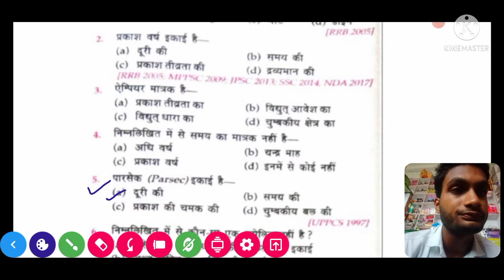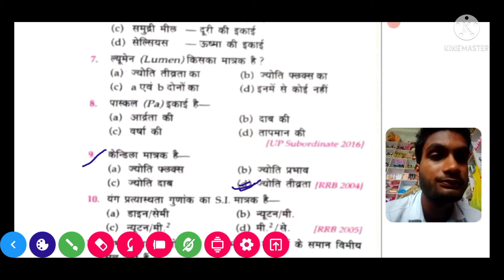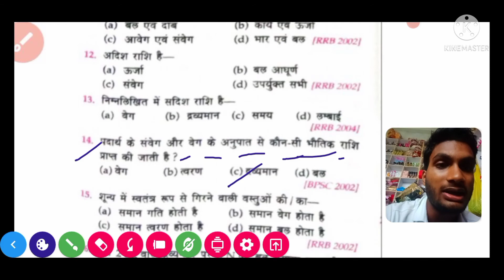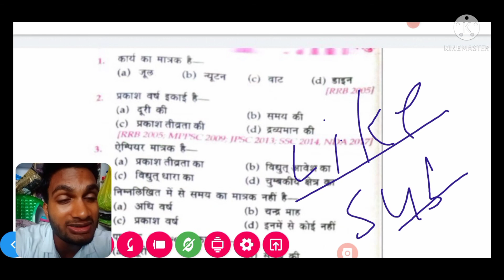general science/gs/Lucent सामान्य विज्ञान/ भौतिकी /chapter 1 physics serious/groupD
general science/gs/Lucent सामान्य विज्ञान/ भौतिकी /hapter 1 physics serious/dk solution